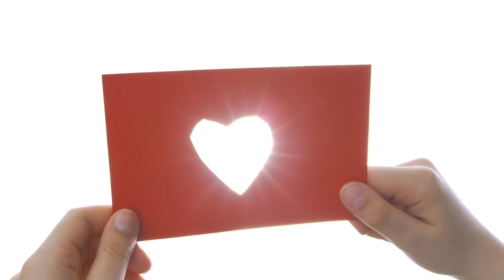Healing mantra HO'OPONOPONO | Forgiveness Mantra | Best version ever of the Ho'oponopono prayer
The ancient healing prayer HO'OPONOPONO  that contains four different sentences that when you say begins to raise your vibration and helps forgive yourself and others.
I am sorry| Please forgive me| Thank you| I love you

Singer: Carrie Grossman -  song Thank you  from The Ram Session Album
Source: Carrie Grossman - Topic
Footage: Pexels

1)This video has no negative impact on the original works (It would actually be positive for them).
2)This video is also for teaching purposes.
3)It is not transformative in nature.
4)I only used bits and pieces of videos to get the point across where necessary.

High Vibes Express does not own the rights to these video clips.

Namaste